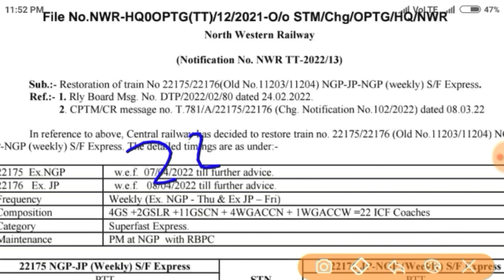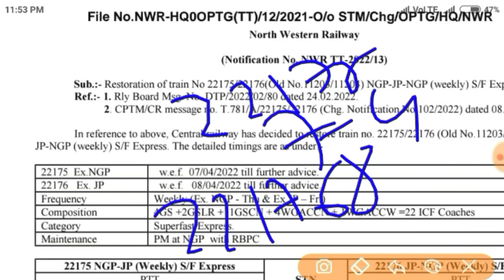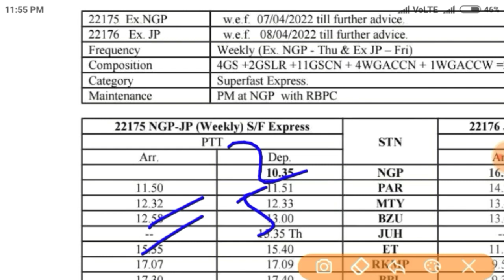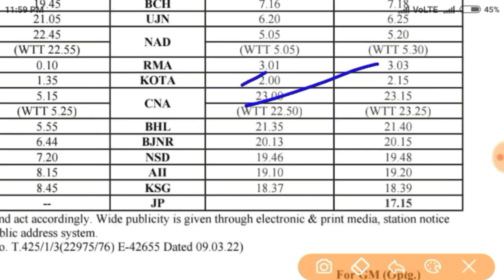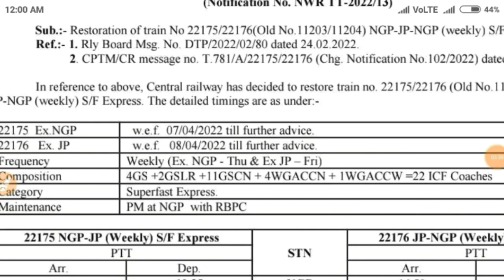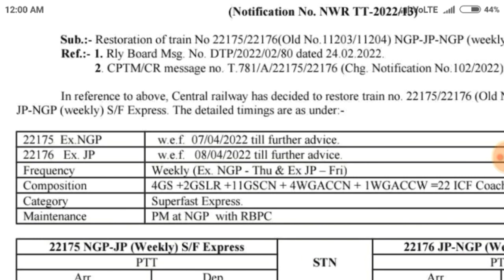राजस्थान से चलेगी नई ट्रेन। train kab se chalegi।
hello friends,🙏
 आज हम बात करेंगे जयपुर - नागपुर- जयपुर एक्सप्रेस ट्रेन का संचालन शुरू। संपूर्ण जानकारी के लिए इस वीडियो को पूरा देखें🙏

general ticket kab se milega, railway news update today
railway general ticket kab se milega, train general ticket latest news
general ticket counter par kab se milega, general ticket
train new update today, railway general ticket news
indian railways news update, train me general ticket kab se milega
train ticket news today, railway general ticket
passenger train kab se chalegi, is general ticket available now
kya general ticket mil raha hai, train kab se chalegi
general ticket in railway, railway new update
indian railway general ticket, train ka general ticket kab se milega